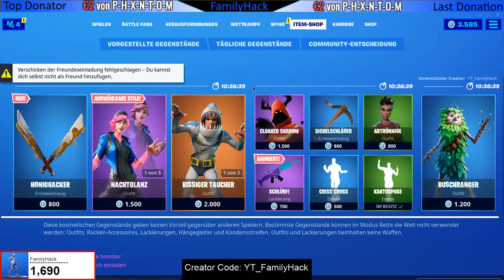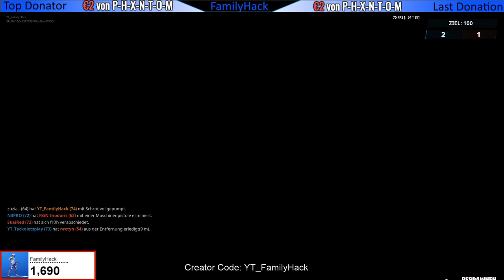Besuche verschiedene E G O Außenposten - 5 Stück - Skin Verlosung Freitag 18 Uhr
✅ Epic-GamerTag : YT_FamilyHack